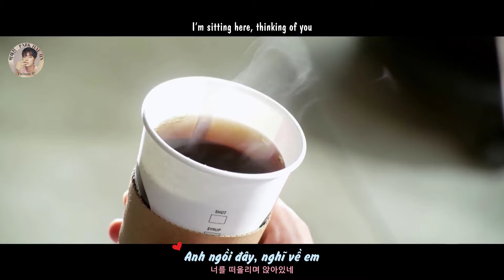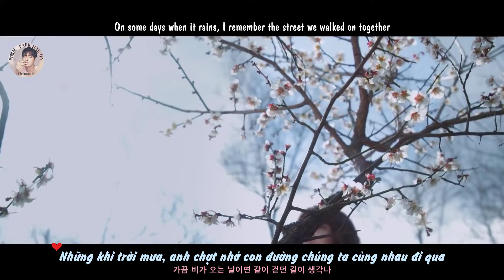[Engsub + Vietsub] Llwyd 루이드 - Dazed 멍하니 《Forest 포레스트 OST Part 02》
Title: Dazed 멍하니
《Forest 포레스트 OST Part 02》
Album: Forest (Original Television Soundtrack)
Genre: R&B/Soul
Artist: Llwyd 루이드
Released: 2020

Lyrics:
오 휘파람 소리에
나도 모르게 흥얼거리네
커피 한 잔에 취해
나도 모르게
너를 떠올리며 앉아있네
아무 말이라도 해봐
네가 원하는 것보다
준비된 나의 대답을 들어봐
해질 때쯤이면 우린
서로가 멍하니 멍하니 마주 앉아
We can fall in love
아무 것도 안하고 안해도 기분 좋은
Anytime with you
이렇게 너만을 원하고 있어
내 맘 속의 Only you

언제나 내 맘 속의 Only

내게로 와줄래
가끔 비가 오는 날이면
같이 걷던 길이 생각나
둘만의 엔딩
너와 내가 만들어 가는 거야
네가 원하는 것보다 Oh
Anytime with you
이렇게 너만을 이렇게 너만을

내게로 와줄래